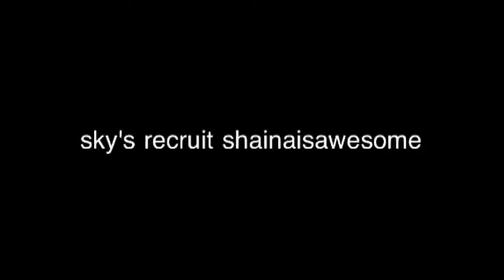Skydoesminecraft recruit shainaisawesome